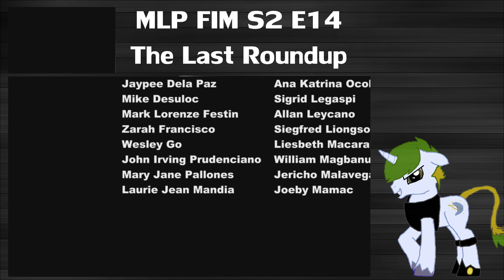Takeshy Reacts - MLP:FIM S2 E14 - The Last Roundup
Even the best players cant win all the time. If they would, they would be cheating...
If you lose, don't be ashamed, it's a human (here pony) thing to be somethimes up, sometimes down...